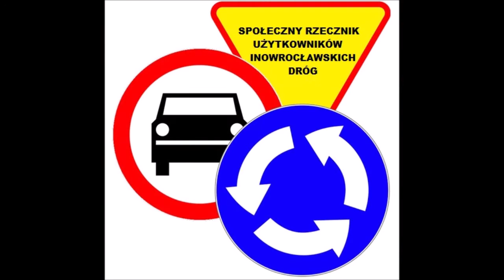Wymijająca odpowiedź senatora Brejzy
Poprosiłem senatora Brejzę o ocenę postępowania dziennikarza TVN, Piotra Kraśki w związku z jego jeżdżeniem przez sześć lat bez prawa jazdy. Czy tylko mi się wydaje, że senator wyraźnie uciekł od odpowiedzi?